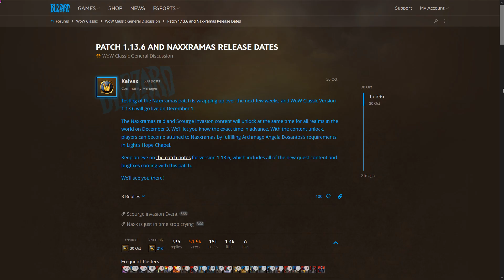Redemption goes Naxx (High)lights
FeelsOkayMan